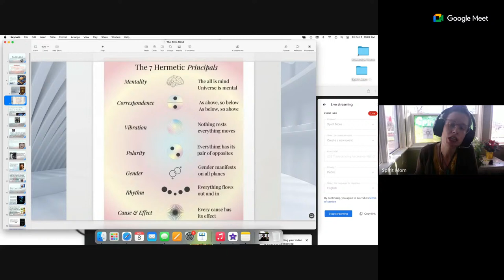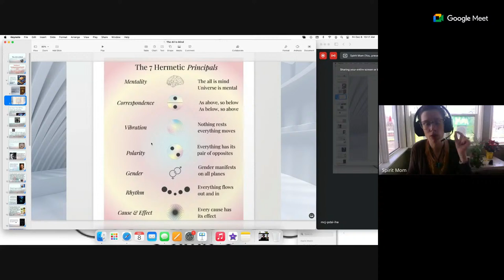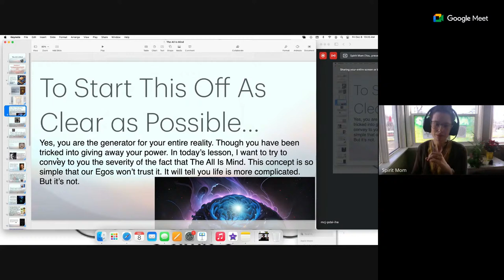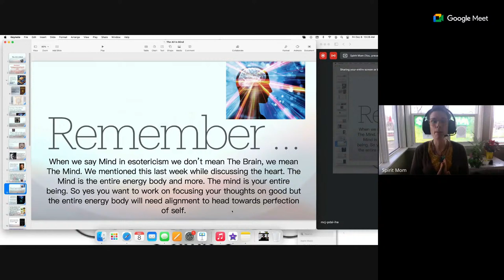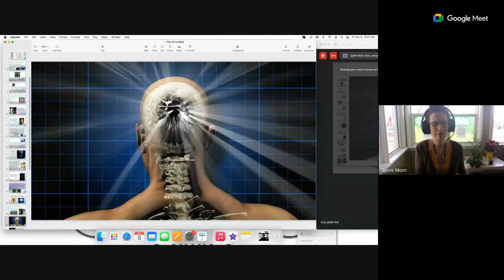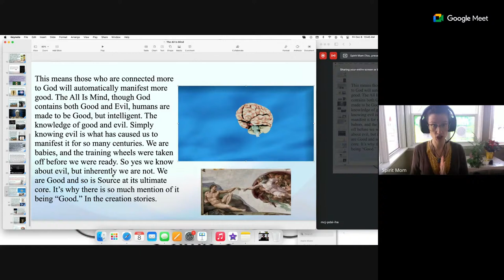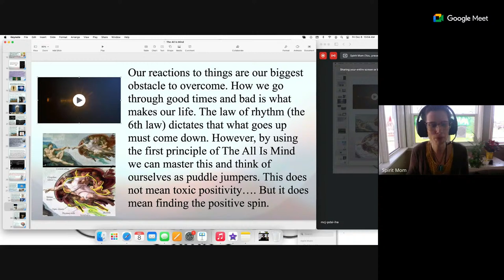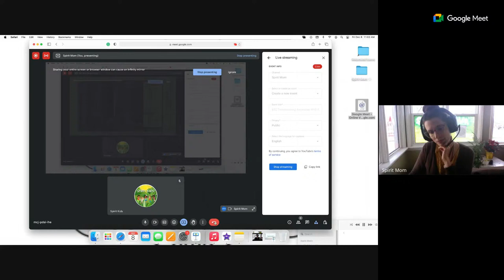E02 Transcending Ascension With Spirit Mom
Welcome to our podcast!!! Find us on all major podcasts platforms! Titled: Transcending Ascension with Spirit Mom

⚛️ Open the Doors to Enlightenment! ✡️

Discover a world of limitless possibilities and embark on a journey of self-realization with this captivating channel. Prepare to explore the realms of metaphysics and unlock profound insights that will elevate your consciousness and revolutionize your life.

Step into a space where enlightenment meets cool and captivating discussions. I am a seasoned spiritual enthusiast, and I invite you to dive deep into thought-provoking topics and practical techniques that will empower your spiritual growth. No need for pushy claims or empty promises – this channel is all about empowering you to tap into your authentic self.

Through engaging content and captivating storytelling, I will guide you on a path of self-discovery, encouraging you to question, explore, and challenge existing beliefs. Whether you're seeking to expand your spiritual knowledge or harness the power of manifestation, this channel offers a refreshing and enlightening perspective.

Join a community of like-minded individuals, fuel your thirst for knowledge, and embark on a journey towards personal transformation. Don't miss out on this opportunity to uncover the true depths of your potential. multiple resources available there to be taken advantage of for your spiritual growth.

Are you ready to unlock the secrets of the universe and embark on a thrilling adventure of self-discovery? Reach today and let the journey towards enlightenment begin! 🌟